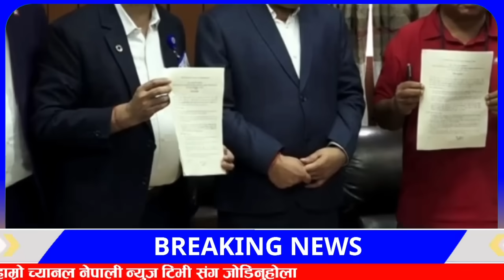Today news 🔴 nepali news | aaja ka mukhya samachar, nepali samachar Bhadau 6 gate 2081share market